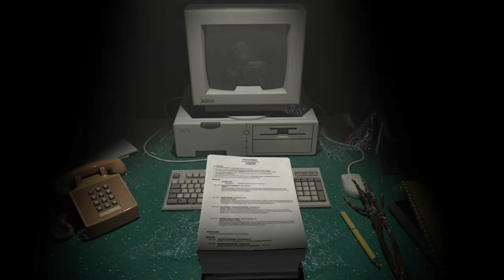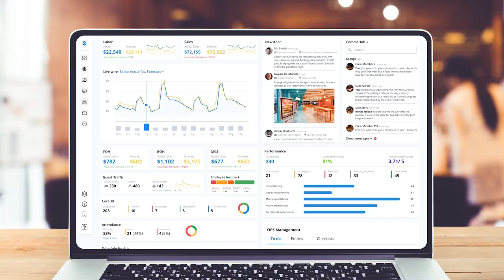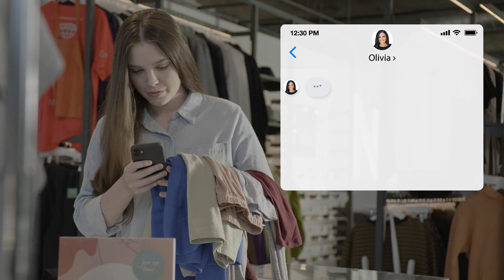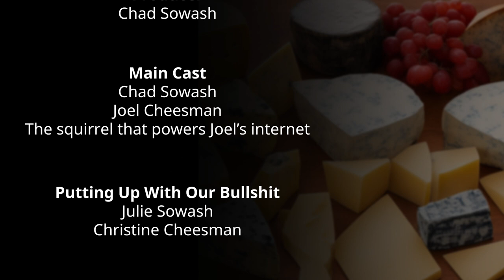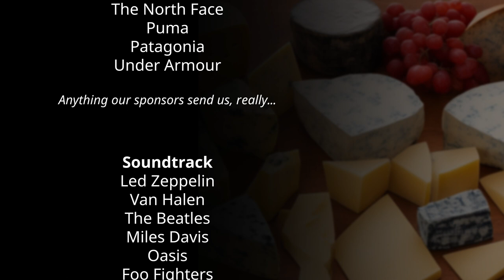AI Showdown: Google, Microsoft & Amazon Battle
The news this week is hot. In fact, in the time it took to write that sentence, the news got a little hotter. We're talkin' picket lines, Josh Bersin trash-talkin', LinkedIn is your new crazy uncle HOT. We're talkin' Amazon is droppin' billions to invest in generative AI companies, job boards are bailin' on ChatGPT job searchin', Getty Images sealin' its content from AI hot. And we're talkin' NFL stars goin' into porn after football HOT! Someone get us a cold beer and a fire extinguisher!!!

0:00 Intro
1:50 Bersin's ramblings
6:50 Best HR Software (US News and World Report)
8:00 Worst presentation title of the week
10:25 Joel likes dress codes?
17:50 Strike and Hiring Updates
25:35 @amazon + Anthropic
29:40 HR vendors integrate Gen
34:20 @gettyimages +
41:00 @LinkedIn is getting creepy
47:05 Tyreek Hill's next gig?